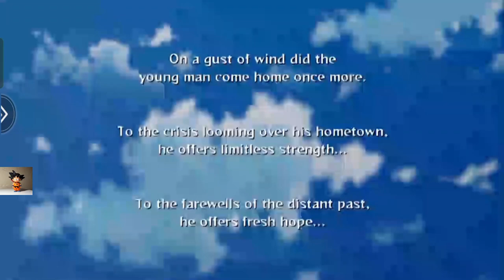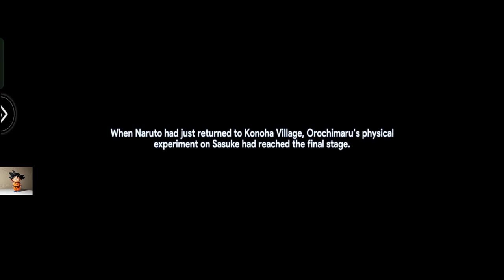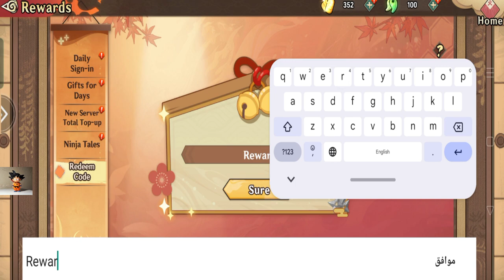لعبة جديدة اصدار تجريبي Ninja Blade Dynasty new android game غير متاح في بلدك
Ninja Blade Dynasty هي لعبة موبايل مثيرة تدمج بين عناصر الأكشن والمغامرة، حيث تأخذك في رحلة عبر عالم خيالي مليء بالمخاطر والتحديات. إليك بعض ملامح اللعبة:

القصة
تدور أحداث اللعبة حول نينجا شجاع يسعى للانتقام من قوى الظلام التي دمرت قريته. يجب على اللاعبين استكشاف بيئات متنوعة، من الغابات الكثيفة إلى القلاع المهجورة، لمواجهة الأعداء واستعادة الشرف.

أسلوب اللعب
قتال ديناميكي: تتميز اللعبة بنظام قتال سلس يعتمد على المهارات، حيث يمكن للاعبين تنفيذ مجموعة متنوعة من الحركات القتالية والتقنيات الخاصة.
تخصيص الشخصية: يمكنك تخصيص النينجا الخاص بك من خلال اختيار الأسلحة والعتاد، مما يتيح لك تحسين أسلوب لعبك.
الرسوميات
تتميز اللعبة برسوميات عالية الجودة، مع تصميمات فنية رائعة تعكس الثقافة اليابانية التقليدية، مما يضيف عمقًا إلى التجربة.

الميزات
مهمات متعددة: تقدم اللعبة مجموعة من المهام والتحديات التي تتطلب استراتيجيات مختلفة.
تعدد اللاعبين: يمكنك اللعب مع أصدقائك أو الانضمام إلى لاعبين آخرين من جميع أنحاء العالم في معارك PvP.
الخاتمة
Ninja Blade Dynasty هي تجربة ممتعة لعشاق ألعاب الأكشن والمغامرة، تقدم مزيجًا مثيرًا من القتال، الاستكشاف، والسرد القصصي. إذا كنت تبحث عن تحدٍ جديد، فهي خيار ممتاز!

Giftcod

1. Legend456
2. Skill002
3. Rewards001
4. Rewards002
5. Susanoo2487qi
6. Naruto581
7. Super823
8. whosyourdaddy
9. Arena824
10. Vip45877
11. 456Ninja
12. Pain254
13. Tenten587
14. Ay84654
15. Konoha001
16. Skill001
17. Hidan888
18. Ninja888
19. Naruto123
20. Shop823
21. VIP6666
22. VIP7777
23. VIP8888
24. VIP9999
25. VIP555
26. VIP666
27. VIP777
28. VIP888
29. VIP999
30. HF666
31. HF777
32. HF888

سارع بالتحميل قبل الحذف